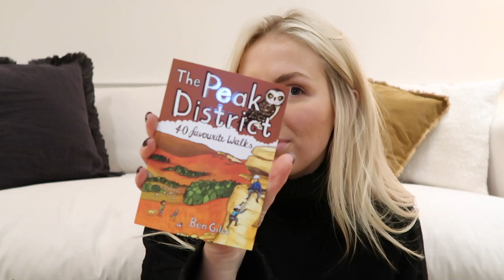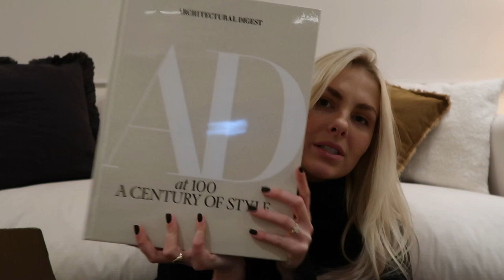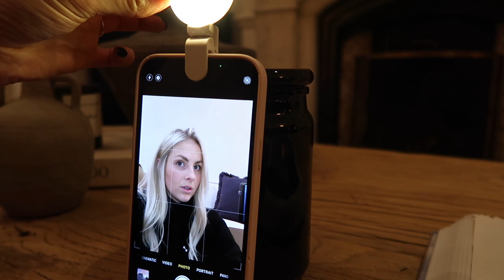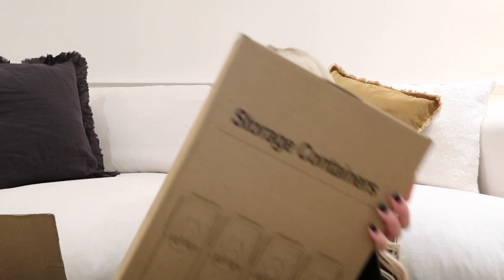A BEAUTY HAUL, AN AMAZON HAUL & A BEACH SUNSET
Hey guys, I filmed this back in January so sorry it's a little late but hopefully you enjoy it all the same! Lots of love, Ruby xxx
WHERE ELSE TO FIND ME

What I’m Wearing:
Jumper: Old Zara
Round sunglasses

JEWELLERY
Name bracelet
Mejuri Ring
Monica Vinader Ring

What I use to curl my hair

Things I mention:
LOOK FANTASTIC HAUL:

WELEDA skin food
Heat protect spray
Dry Shampoo
Living Proof Texture Spray
Hair Burst Gummies
Kerastase Shampoo & Conditioner
Bath Salts
VICHY Serum
Brow Gel

AMAZON HAUL:

Peak District Book
AD Book
Bag Holder
Storage Containers
Draw Organisers
Phone light

Zara Black Coat: No longer online
H&M Jumper: No longer online
River Island Wide Leg Trousers